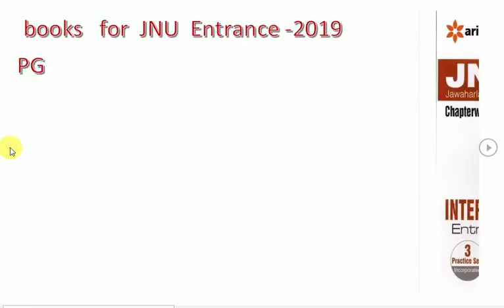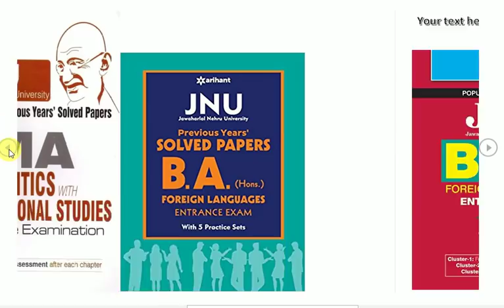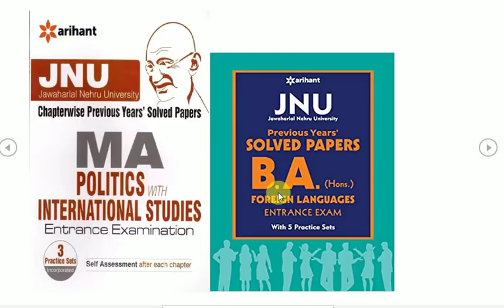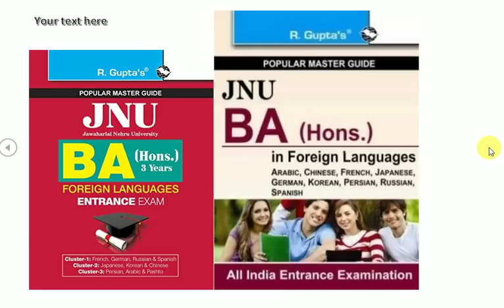JNU Entrance-2019(UET&PET)के लिए कौन-2 books पढ़ें